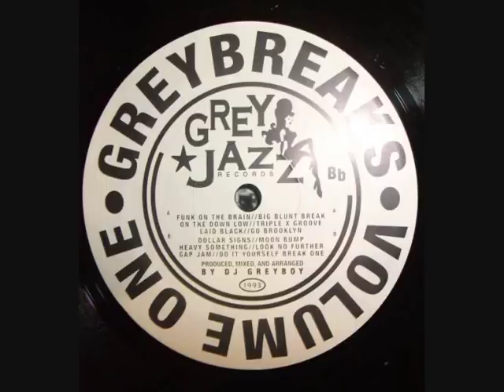Greyboy ‎- Look No Further (1993)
German Hip Hop
LP  Greybreaks Volume One